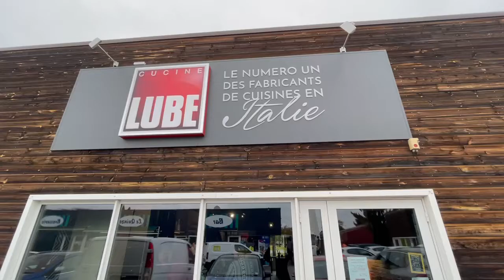Puymirol (Francia), inaugurato un nuovissimo Store Gruppo LUBE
Settimana con i riflettori puntati sulla Francia per l’export del Gruppo LUBE, che ieri ha registrato l’inaugurazione di nuovissimo LUBE Store a Puymirol, nella regione della nuova Aquitania, dove i clienti possono ammirare dal vivo delle bellissime composizioni di modelli moderni, tra le quali spicca l’innovativa Immagina Wood (ante impiallacciate E-complex).